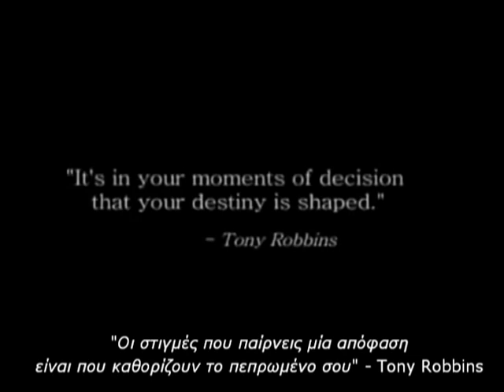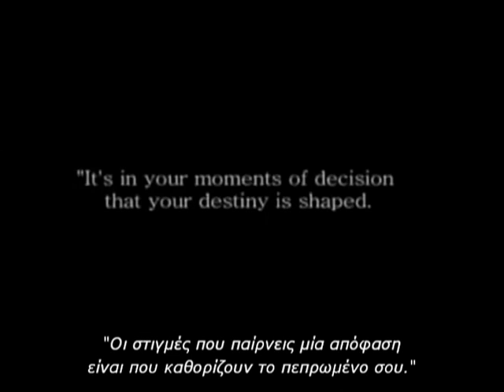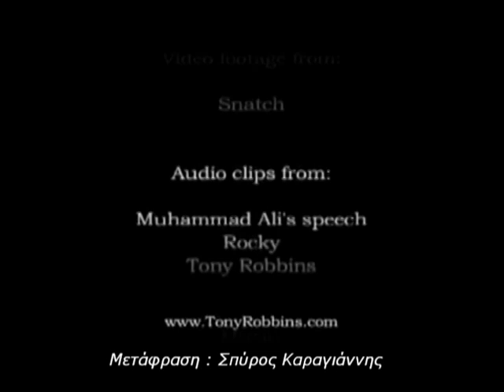How Great I Am - Tony Robbins (with Gr Subtitles).avi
Tony Robbins's "A Gift From Anthony Robbins - I'll show You How Great I am" with Greek Subtitles

Our deepest fear is not that we are inadequate; our deepest fear is that we are powerful beyond measure, beyond measure.

Ima show you, how great I am.

Last night I cut the light off in my bedroom, hit the switch, and was in the bed before the room was dark.

Only last week, I murdered a rock, injured a stone, hospitalized a brick, Im so mean I make medicine sick.

This kids gonna be the best kid in the world.
This kids gonna be somebody better than anybody I ever knew.

I have wrastled with an alligator, I done tussled with a whale, I done handcuffed lightnin, thrown thunder in jail.

All you chumps are gonna bow when I whoop him, all of you, I know you got him, I know youve got him picked, but the mans in trouble, Ima show you how great I am.

But somewhere along the line you changed, you stopped being you.
You let people stick a finger in your face and tell you youre no good, and when things got hard, you started looking for something to blame, like a big shadow.

Let me tell you something you already know, the world aint all sunshine and rainbows, its a very mean and nasty place and I dont care how tough you are, it will beat you to your knees and keep you there permanently if you let it.

You, me, or nobody, is gonna hit as hard as life; but it aint about how hard you hit, its about how hard you can get hit and keep moving forward, how much you can take and keep moving forward.
Thats how winning is done.

Cause if youre willin to go through all the battling you gotta go through to get to where you wanna get, whos got the right to stop you.

I mean maybe some of you guys got something you never finished, something you really want to do, something you never said to somebody, something.
And youre told no even after you pay your dues, whos got the right to tell you that, who? Nobody.

Its your right to listen to your gut, it aint nobodys right to say no, after you earn the right to be where you want to be and do what you want to do.

Now if you know what youre worth, then go out and get what youre worth.
But youve gotta be willing to take the hits.
And not pointing fingers saying you aint where you wanna be because of him, or her, or anybody.
Cowards do that and that aint you!
Youre better than that!

Our deepest fear is not that we are inadequate, our deepest fear is that we are powerful beyond measure.

It is our light, not our darkness that most frightens us.
Your playing small does not serve the world.
There is nothing enlightened about shrinking so that other people won't feel insecure around you.
We are all meant to shine, as children do.
It's not just in some of us; it's in everyone.
And as we let our own light shine, we unconsciously give other people permission to do the same.
As we are liberated from our own fear, our presence automatically liberates others.
All you chumps are gonna bow when I whoop him, all of you, I know you got him, I know youve got him picked, but the mans in trouble,